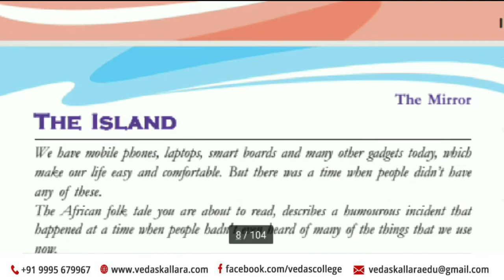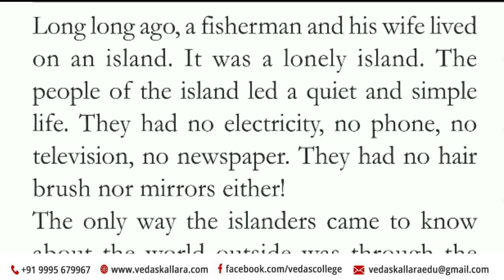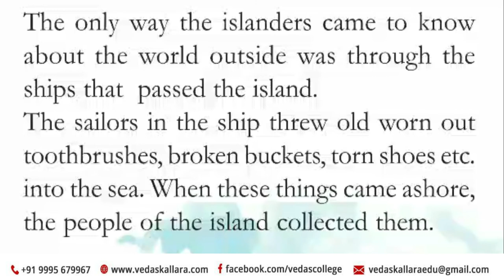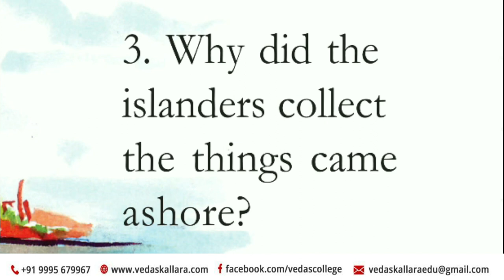ENGLISH - CHAPTER 1-FOR CLASS 5 -PART 1